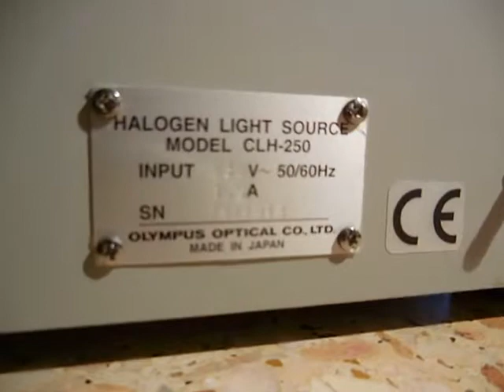HALOGEN ENDOSCOPY LIGHT SOURCE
ΠΩΣ ΛΕΙΤΟΥΡΓΕΙ ΜΕΣΑ ΣΤΟ ΕΝΔΟΣΚΟΠΙΚΟΝ ΣΥΣΤΗΜΑ;